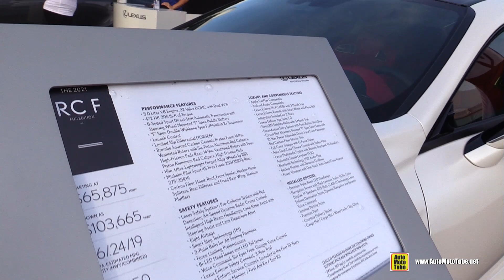2021 Lexus RCF Fuji Speedway Edition Walkaround Tour - 2020 Fort Lauderdale Boat Show